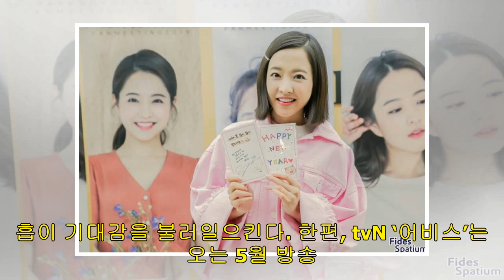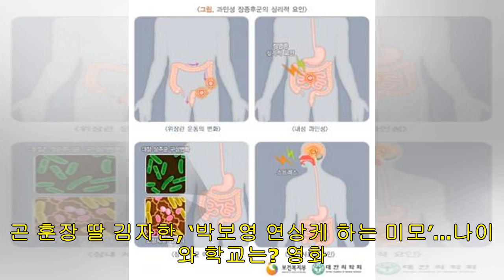김하연 기자 - ‘너의 결혼식’ → ‘어비스’ 박보영, 근황 살펴보니…“여전히 뽀블리”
[김하연 기자] 박보영의 근황이 눈길을 끈다. 지난달 13일 박보영의 소속사 피데스스파티윰 공식 SNS에는 “배우 박보영 팬미팅 ‘어느, 맑은 하루’ 그 포근하고 화창했던 현장”이란 글과 함께 여러 장의 사진이 게재됐다. 공개된 사진 속에는 지난 2월 팬미팅을 열었던 박보영의 모습이 담겼다. 짧은 단발머리에 커다란 핀을 꽂은 박보영. 사랑스러운 매력을 발산하는 그의 모습이 시선을 사로잡는다. 특히 10대 소녀라고 해도 위화감이 없는 동안 외모가 놀라움을 자아낸다. 이를 본 네티즌들은 “언니 덕분에 즐거웠어요!”, “배우님 우리 조만...